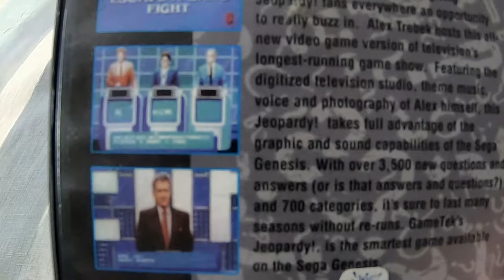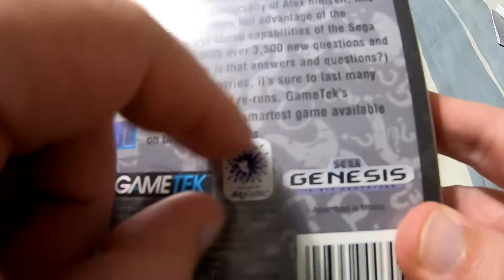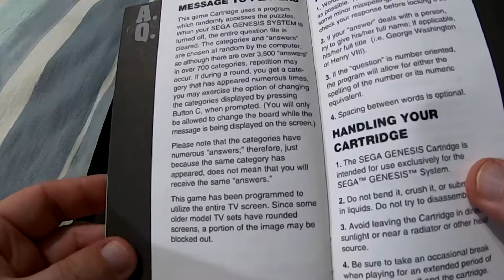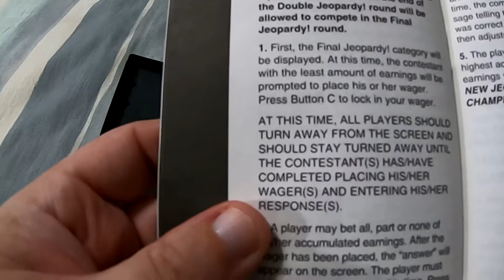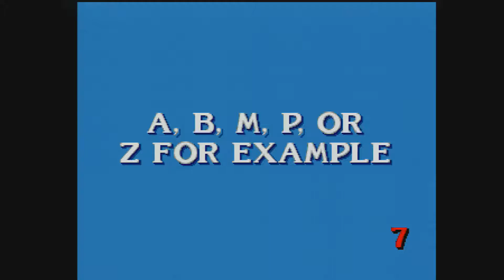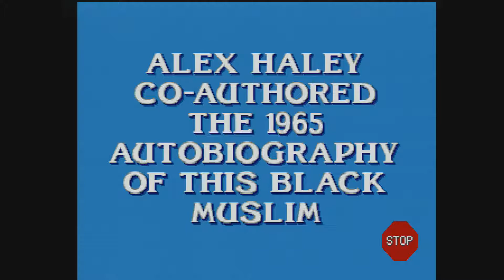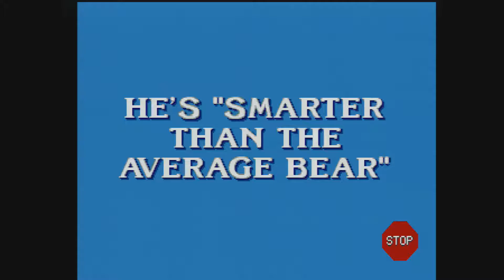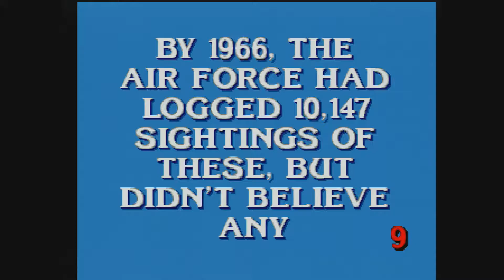Jeopardy (Sega Genesis) - Zilog and Moto #34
In today's video, we do the same thing that every other gaming channel is doing, and take a look at the Sega Genesis Mini.  Or, maybe not.  But we're definitely having some fun with a virtual Alex Trebek and another Gametek release, in their version of Jeopardy.  Is it better than American Gladiators?  Boy...I sure hope so.